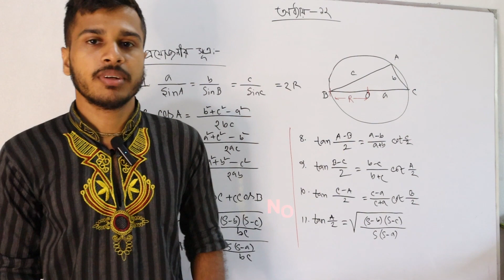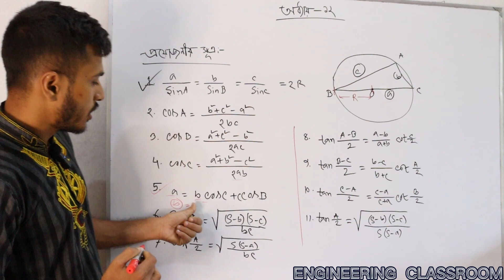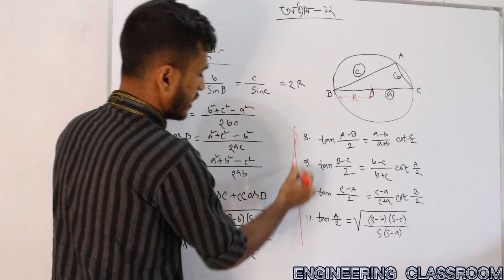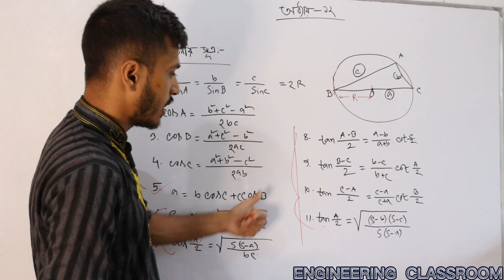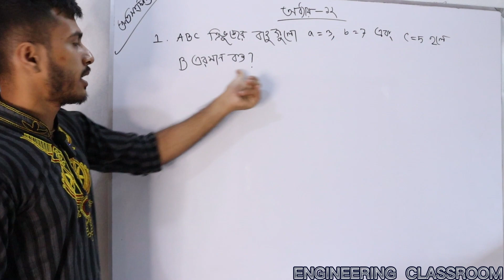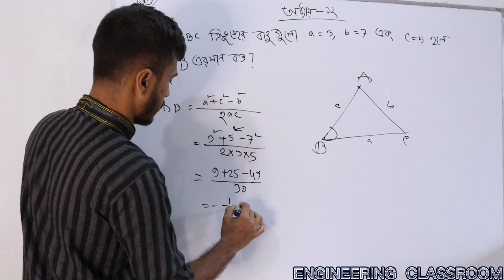Mathematics-1 ।। ত্রিকোণমিতি সংক্রান্ত ত্রিভুজের ধর্ম ।। CHAPTER 12।। PART 1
👉(১-৩) সেমিস্টারের জন্য যেসকল সাবজেক্ট এর ভিডিও আপলোড হচ্ছে:

📕 ম্যাথম্যাটিকস-১
📕ম্যাথম্যাটিকস -২(আপলোড শেষ)
📕ম্যাথম্যাটিকস -৩
📕ফিজিক্স
📕কেমিস্ট্রি
📕বেসিক ইলেক্ট্রিসিটি

ত্রিকোণমিতি সংক্রান্ত ত্রিভুজের ধর্ম
CHAPTER 12

Thanks